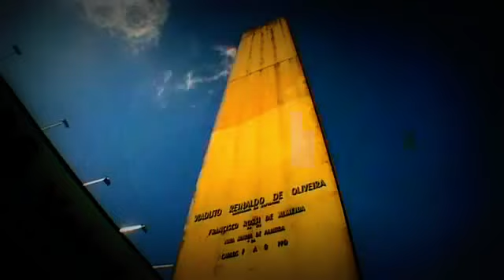Leandro Moreira "OVERALL" Bike Check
Esse é o bike check do piloto de BMX Leandro Moreira "OVERALL"